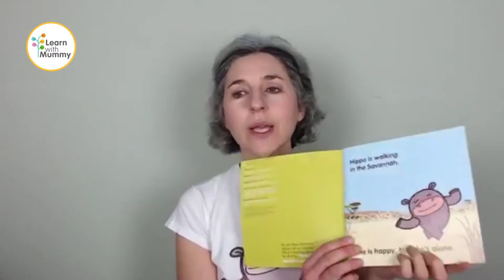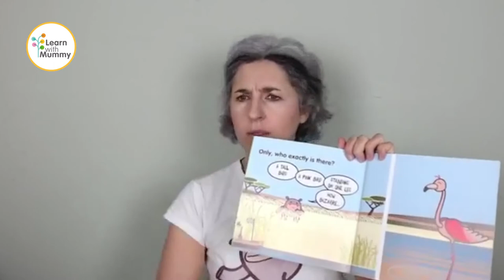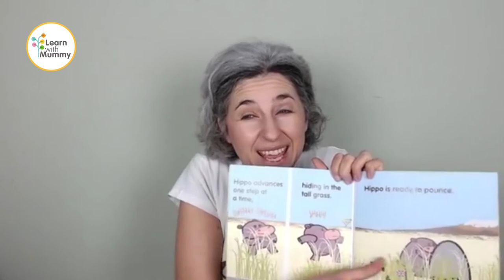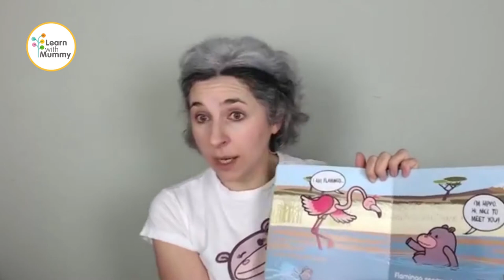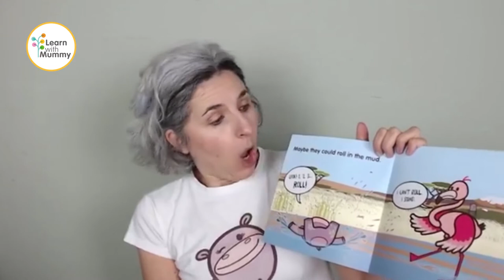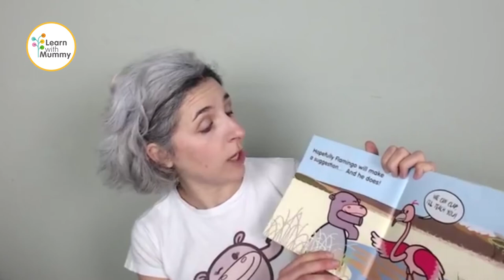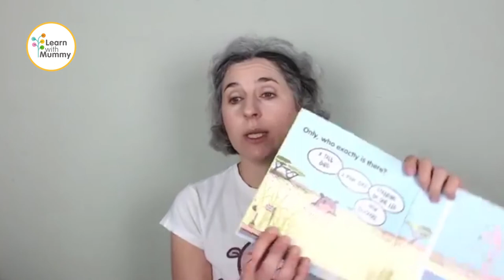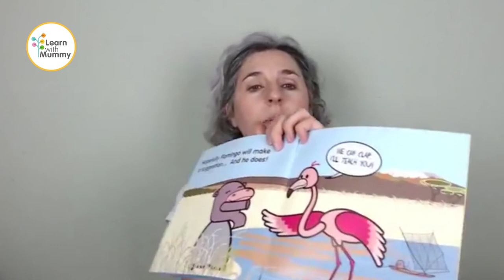1,2,3... Play! Read Aloud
Hippo and Flaming do not know each other, yet...
When they meet they immediately think of ways to play together... only...

They are so different. They can do and like different things...

But where there's a will there's a way and they will find a way to play together... A wonderful game!

A game excellent for developing:
- eye hand coordination
- sense of rhytm
- attention to others

Join the book reading, then get away from the screen and play your day away!

You can find 1,2, 3 Play! Book here, together with the other books and the CD of the series Learn with Mummy in the Savannah:

-- ABOUT ME --
I am Letizia, founder of Learn with Mummy and publisher of Learn with Mummy books. I have a passion for books, languages, children and travelling. I think a book is much more than words and pictures, it's everything the reader can imagine.
Every book is a journey, let's travel it together!

I'd be very grateful for your support! Thank you!

If you are a teacher, or a wannabe teacher, and you are interested in joining the Learn with Mummy team, do get in touch!